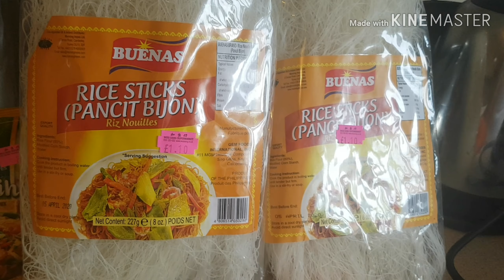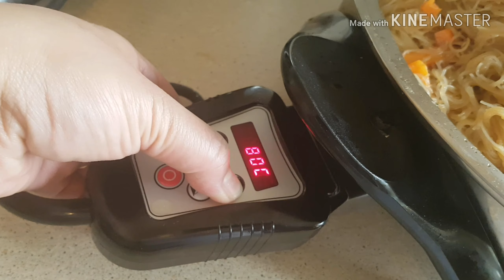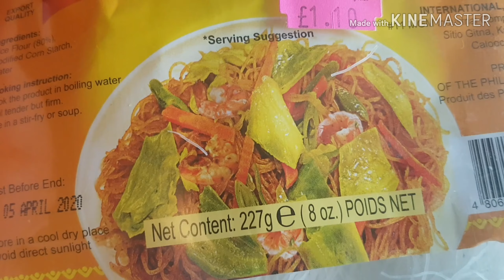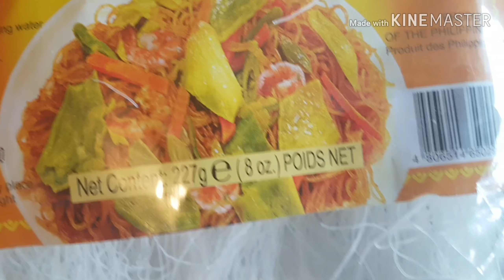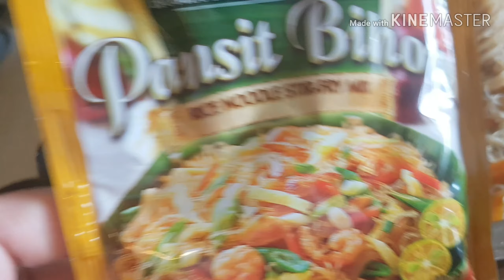Meat free-Chow Mein/Pansit Bihon Guisado-Pinoy Style,cooking w/Salad Master,PinoylifeUk May 2019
Hey guys!
I will show an easy way and healthy cooking of Chow Mein or Pansit Guisado- meat free, this recipe is for the busy mom like me.